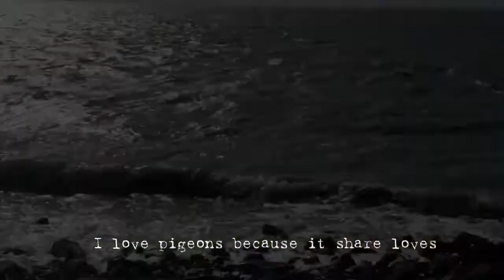Monthly Art Contest- February 2021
Video by Fathia Mohamed as part of ARTogether's monthly art contest.
At ARTogether, we strongly believe that it’s crucial to encourage children to create art and keep kids creatively engaged, especially during shelter-in-place. That’s why ARTogether is hosting its monthly art contest to help children stay expressive, creative, busy and rewarded. The monthly contest is for children and young adults from ages 5 to 17.